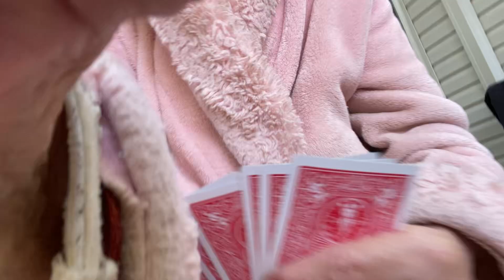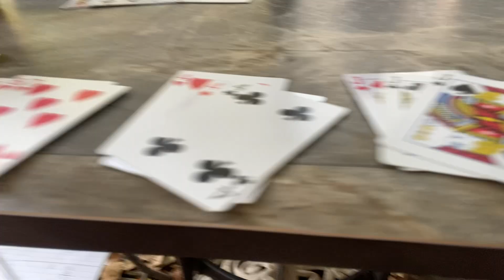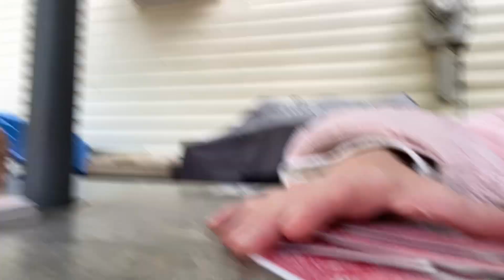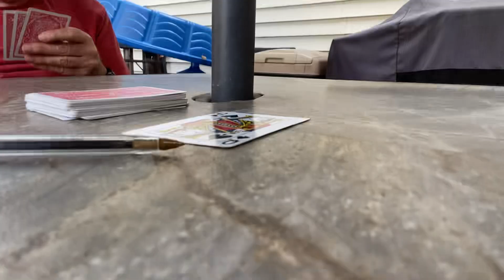September 9, 2024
Good morning from camper & deck